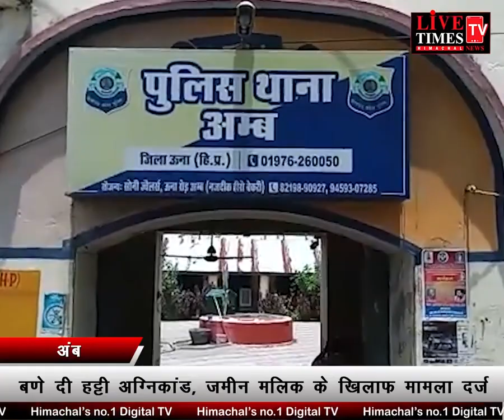अंब : बणे दी हट्टी अग्निकांड, जमीन मलिक के खिलाफ मामला दर्ज।